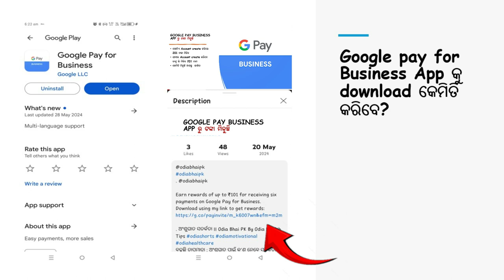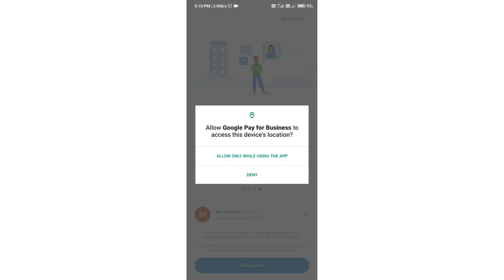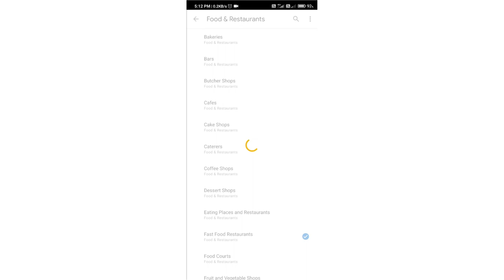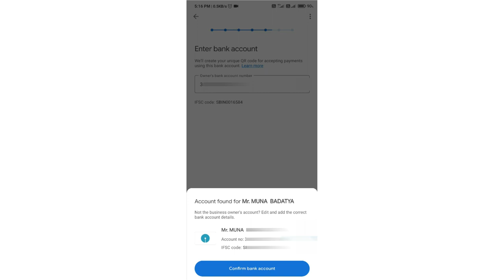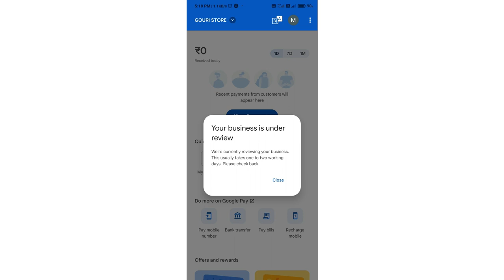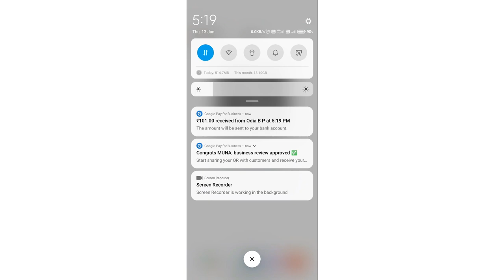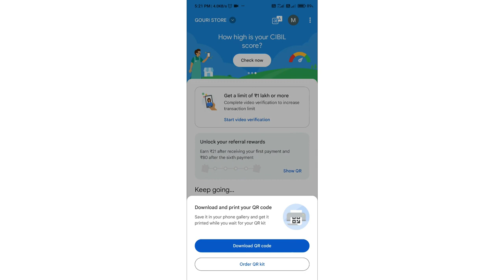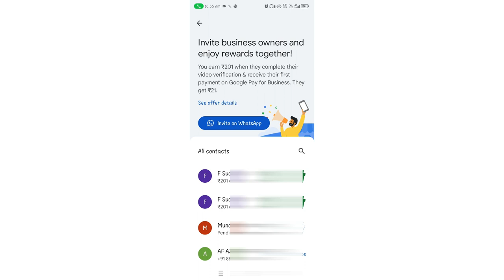Money earning apps, business app, earn money, Google pay business in Odia tips Odia Bhai PK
Video KYC na karile Rs.201 miliba nahi

How to earn money google pay business app Rs.2000 per day

google pay
google pay business account
how to create google pay business account
google pay merchant account kaise banaye
google pay business account kaise banaye 2024
google pay
shorts
google wallet
gpay business account kaise banaye
gpay
world affairs
google pay account kaise banaye
business news
youtube shorts
google pay business account kaise banaen
viral
gpay business live video kyc
how to create google pay account in telugu
google pay merchant account
google pay business app
create google pay business account
create google pay business
how google pay earn money